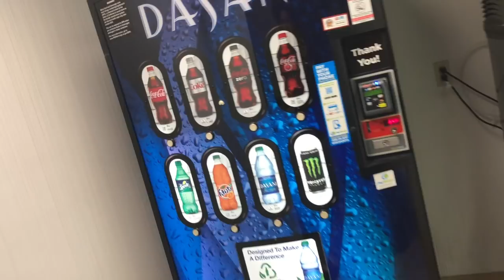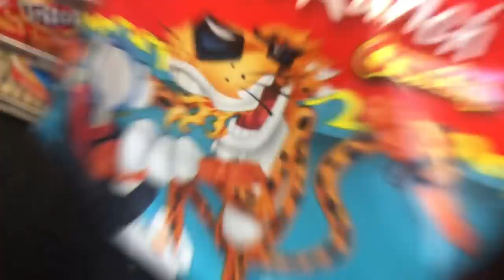ME & YASMEEN BLESSED THIS MAN! Giving back to the homeless!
What up! I know yall been in waiting for these vlogs from me and yasmeens trip. THEY COMING!ll I just been really busy with a whole lot of things but i am editing now and the videos will all be out soon i PROMISE!